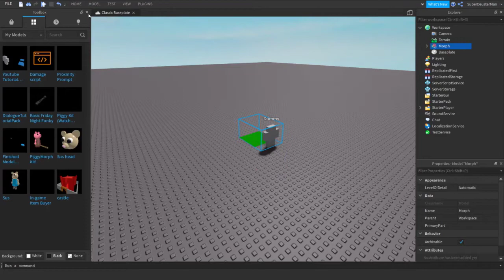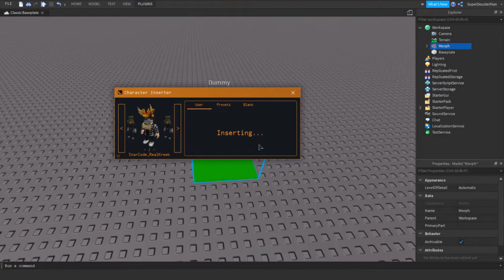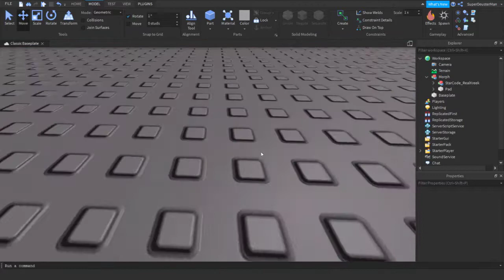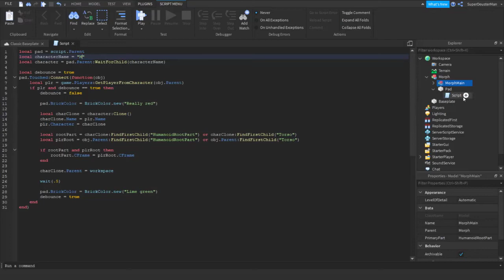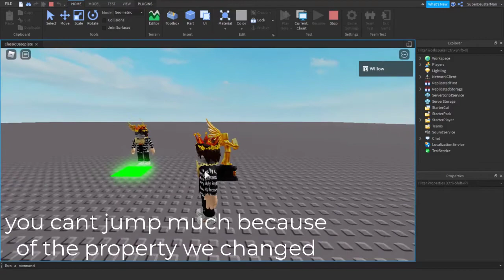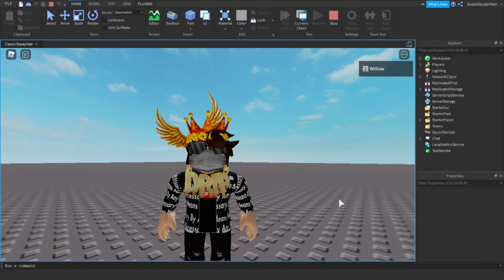How to Make Morphs in Roblox Studio